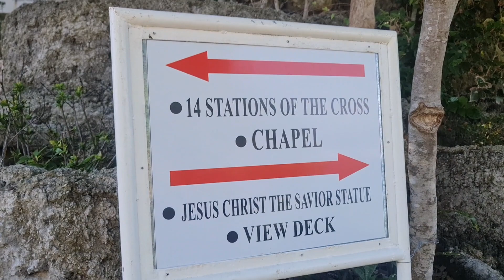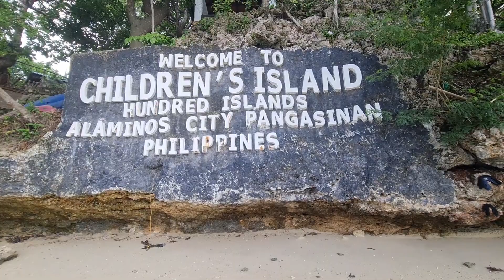VICE GANDA sa Hundred Islands? Kasama namin siya! hahahaha